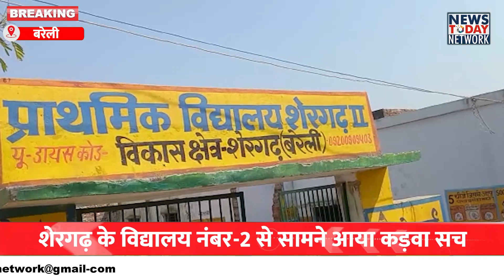बरेली का सचः पढ़ाई नहीं बच्चों से ईंटें ढुलवा रहे सरकारी टीचर